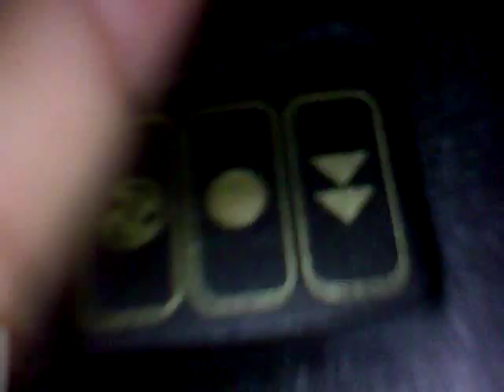Rainbow E2 Vacuum Cleaner in action on mattress